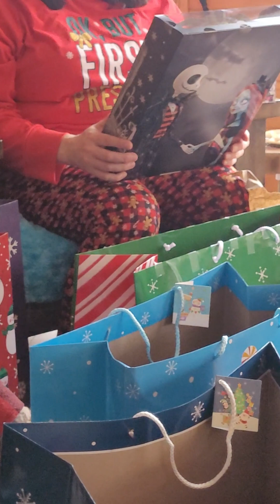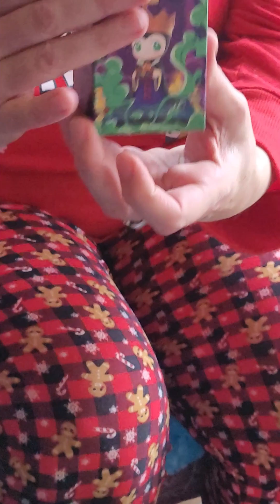My Mom's Reaction To Her Collector Gifts! (Monster High Skullector, PopMart, Disney)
This video is meant for adult collectors and is not intended for children, thank you!